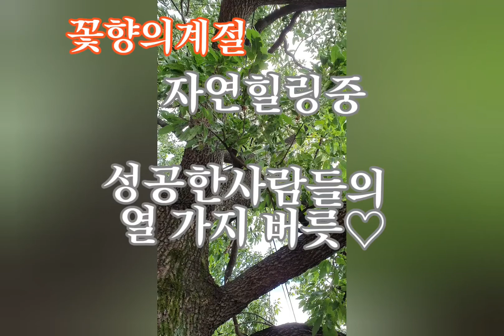상수리 나무아래서 자연과함께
책속의 한줄
생각이 사람을 바꾼다
데일카네기지음
 이상각엮음
들녘 미디어
대공황으로 절망에 빠진 전미국인들을 다시 일으켜 세운책

음악가:Fox in oil